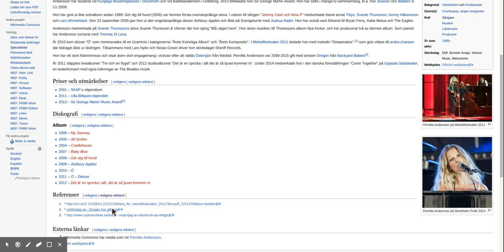Konvertera enkel källhänvisning till en bättre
Hur man kan använda en funktion i VisualEditor för att enkelt göra om en URL till en formaterad källa.